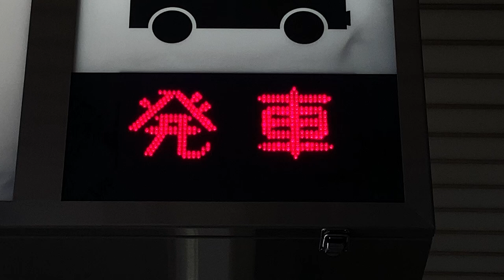琴似バスターミナル バス発車の表示板